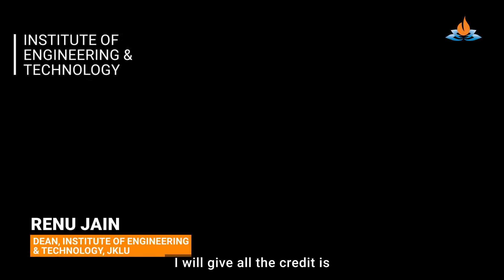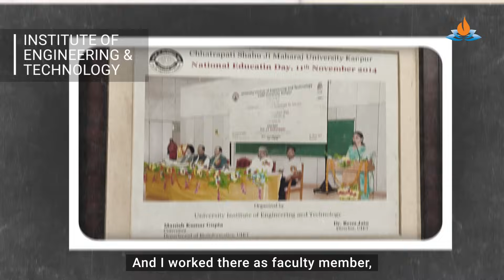Meet Dr. Renu Jain: Pioneering AI and Mentorship at JKLU | Mentoring Legacy Series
Meet Dr. Renu Jain, the Dean of the Institute of Engineering and Technology at JKLU.

Educated at some of India's finest institutions, Dr. Jain earned her Ph.D. in Computer Science from BITS Pilani, an M.Sc. in Mathematics from IIT Delhi, and a B.Sc. (Hons.) in Mathematics from Meerut University.

With a career spanning over three decades in research, teaching, and leadership at renowned institutions like IIT Delhi and BITS Pilani, Dr. Jain has become a pillar of knowledge and innovation at JKLU. Through her mentorship, she not only equips her students with essential technical skills but also inspires them to effectively address real-world technological challenges.

Her pioneering work in Artificial Intelligence, sparked by the guidance of luminaries like Prof. R.M.K. Sinha from IIT Kanpur, positioned her at the forefront of the field well before it gained widespread prominence. Today, she continues the legacy of her mentors, passionately molding the minds and careers of her students with unmatched zeal and dedication.

Join us as we delve into the life and contributions of Dr. Renu Jain in the next installment of our "Mentoring Legacy" series, where we celebrate her significant impact on the engineering and tech communities at JKLU and beyond.